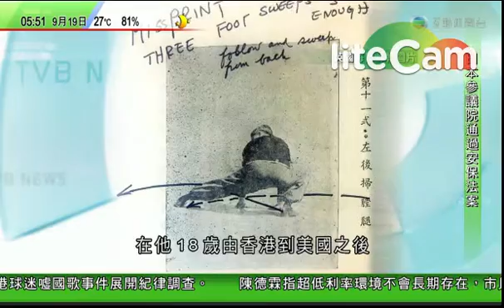已故武打巨星李小龍一本以往從未曝光的「習武秘笈」在英國拍賣